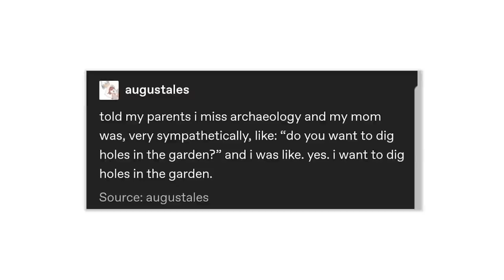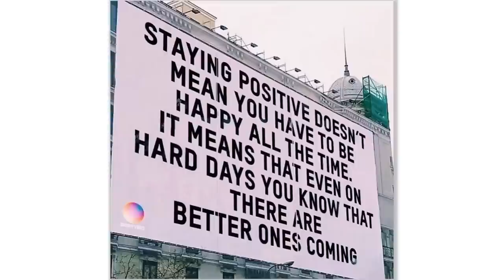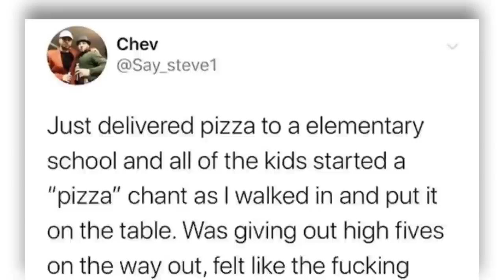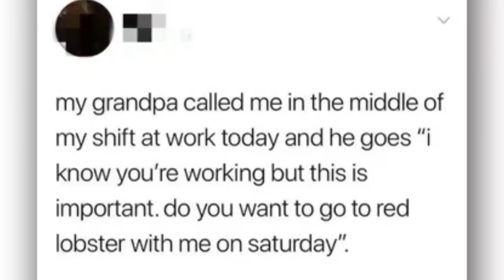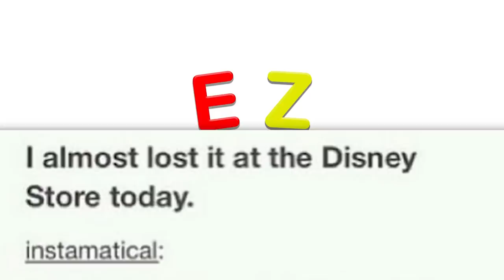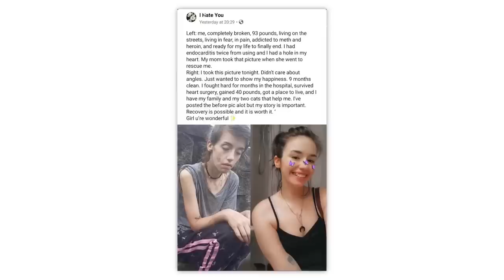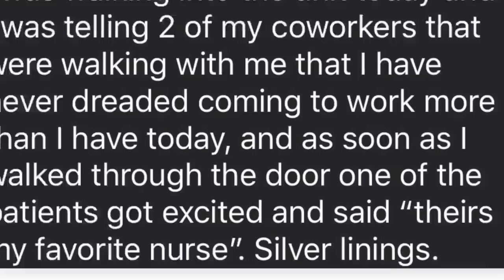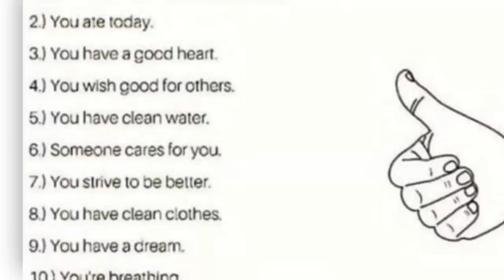THE BEST OF r/MADEMESMILE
Over an hour of the top posts from r/Mademesmile on Reddit. Don't forget to check out the community subreddit

Zach | bird go poof: 00:00:00
David | the rat is flat: 00:12:12
Zach | i want to join them: 00:30:21
Cougar | CUTEST post on the internet: 00:41:06
Robin | hol up... what's he saying: 01:05:22